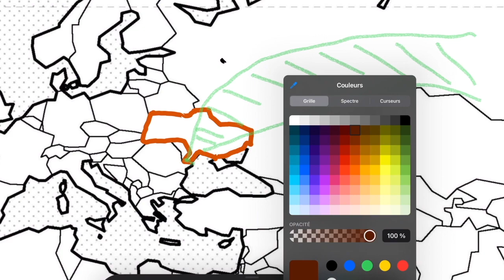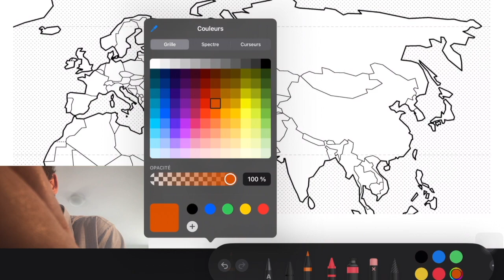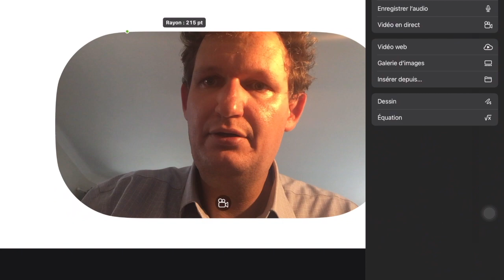S'élève la Grande Muraille de Fer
Le fer résonne à nouveau en Europe mais celui des armées laissera bientôt la place à celui du rideau qui se ferme à nouveau dans un fracas de ferraille.

La hideuse séparation enfoncée à Berlin au siècle dernier se reforme à Kiev, plus lointaine mais terrible également. Cette fois, le rideau a les dimensions d’une Grande Muraille de Fer.

Permettez-moi d’emprunter une maxime à Bruno Bertez pour commencer ce papier : Nous allons regarder les événements d’aujourd’hui avec les yeux de demain et l’expérience d’hier ajouterais-je.

N’est-ce pas ambitieux. Et pourtant j’ai l’orgueil de penser qui nous y parviendrons. Vous me direz et si c’est le cas, partagez cette vidéo à vos réseaux, transférez-la à votre carnet d’adresses, republiez-la je vous en conjure derrière les principes, Bruxelles se suicide et nous entraîne dans sa chute.

La guerre d’Ukraine cristallise nombre de conflits internes à la région, propres à l’équilibre européen, liés au mauvais jeu des Biden — père et fils — de la CIA et de Blackwater, attisés par les névroses russes, les humiliations américaines, le retour gagnant de Poutine sur la scène internationale…

Tous ces conflits secondaires s’effacent sur le temps long devant la grande matrice géopolitique de notre temps : La confrontation entre les États-Unis et la Chine pour la suprématie.

L’Ukraine ne fait pas exception...